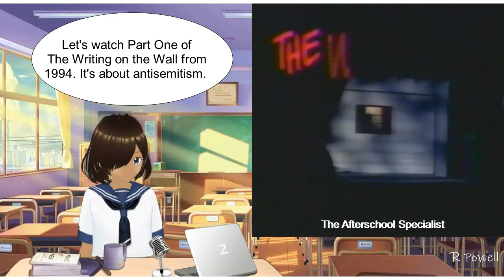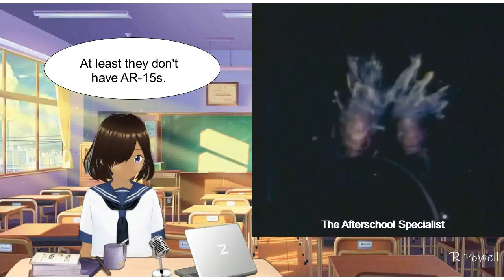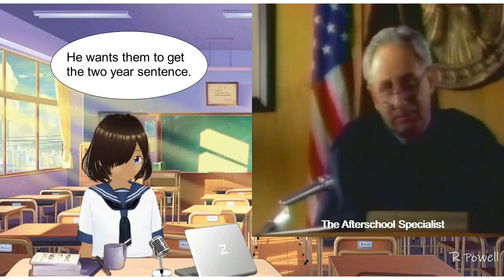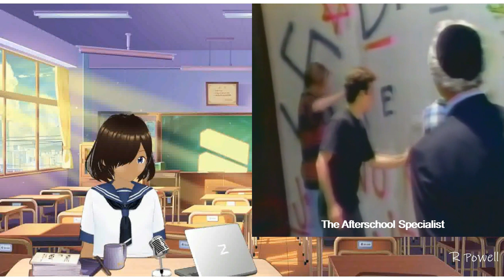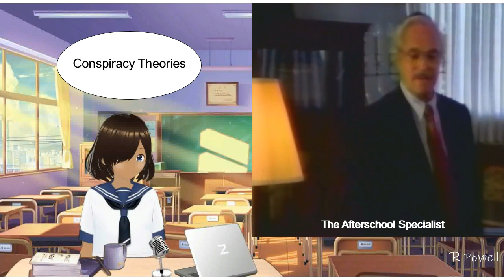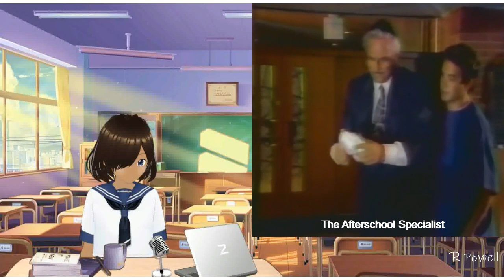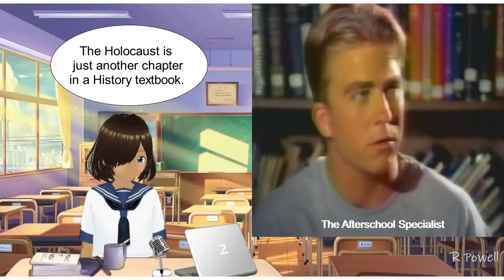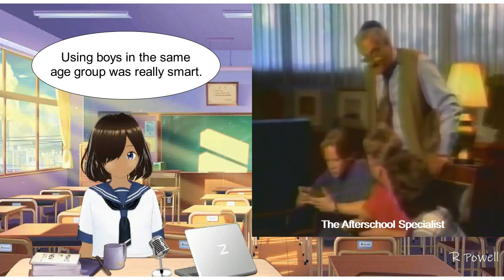CBS Schoolbreak Special | The Writing on the Wall (1994) Part 1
💚Watch the Season 12 schoolbreak special about three teens who are arrested and punished for committing Jewish hate crimes.

Starring Hal Linden, Peter Billingsley, Jason Allen, Aeryk Egan, R.D. Robb, Blake Soper, Susie Duff, Steven Gilborn, Harold Gould, Millie Perkins, David Purdham, William Schallert, Monica Allison, Tania Gauthier, and Michelle Roth

📼Additional Info📼
Featured VTuber: Kanata
Anthology: CBS Schoolbreak Special
Director: David J. Eagle
Topic: Anti-Semitism
Emmy Award: Outstanding Performer in a Children's Special (Hal Linden)

💚About Kanata💚
Age: 15 years old
Birthday: September 6th
Height: 165cm
Hair color: Brown
Eye color: Blue
Pronouns: Her/She
Personality: Clever, Smart